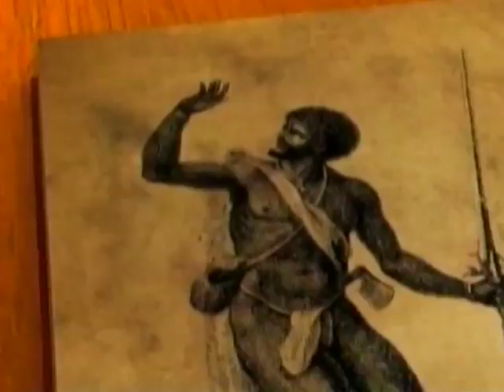HÉROES AFROVENEZOLANOS EN LA INDEPENDENCIA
Esta es la segunda entrega de un par de trabajos sobre la participación de Héroes y Heroínas afrovenezolanos en la Independencia de Venezuela. Que sea un reconocimiento para ellos y muchos otros olvidados de los anales de la Historia.

INFORMATIVO POPULAR
VIVE
R.O.A. RED DE ORGANIZACIONES AFROVENEZOLANAS

REPORTAJE Y EDICIÓN:
MAYTE VALENCIA

Julio, 2011